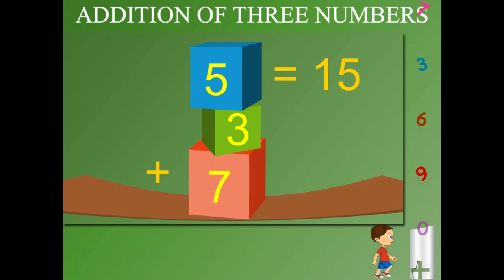Addition of Three Numbers (When the sum is in between 10 and 20) U-3 class-1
TOPIC  : MATHS ( Addition of Three Numbers (When the sum is in between 10 and 20) U-3 )
CLASS : 1